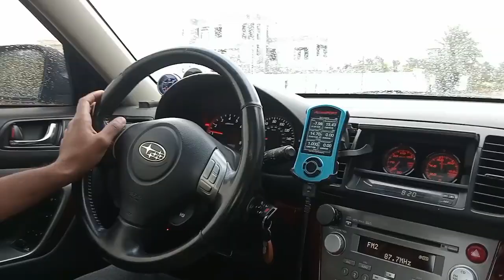legacy GT 2008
the one and only in GCC